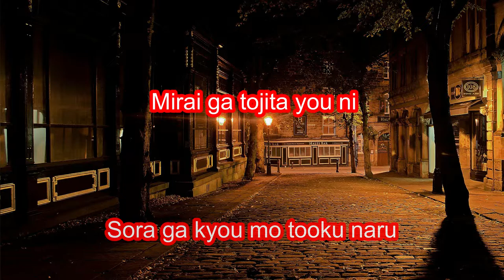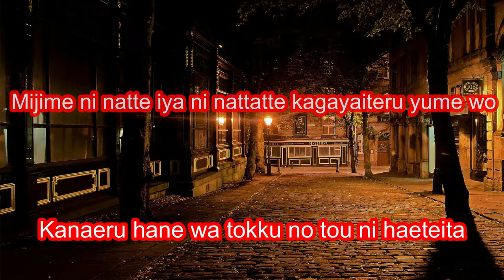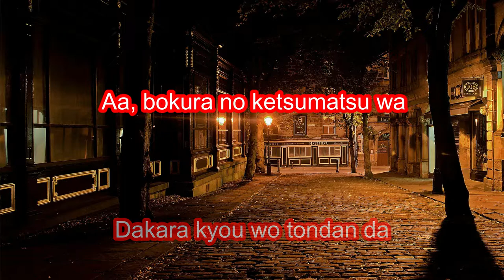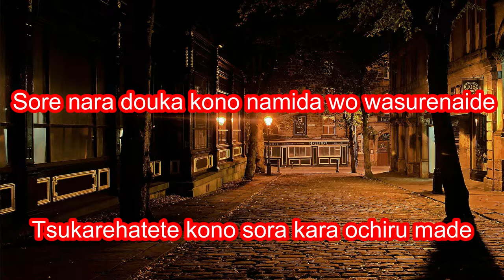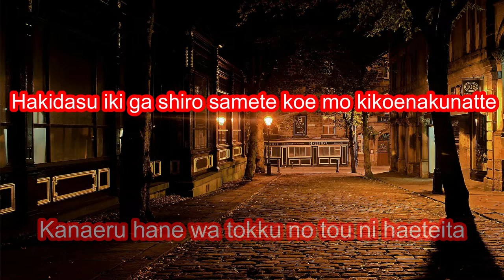[Karaoke] Leo/need - Stella